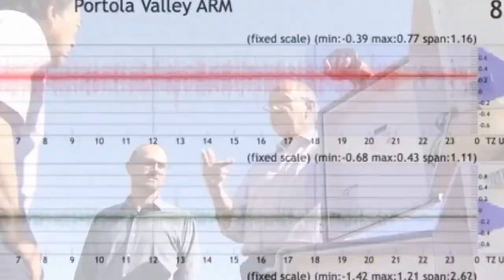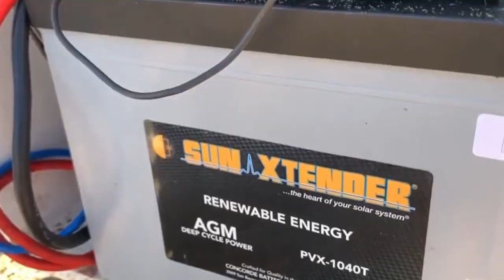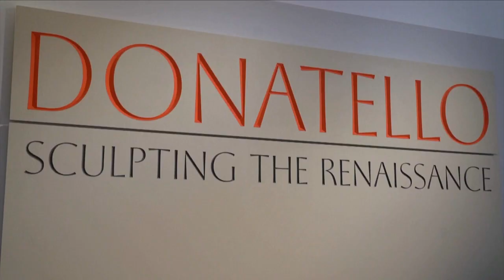Các nhà khoa học phát minh mô hình mới có thể dự báo địa điểm và thời điểm động đất sẽ xảy ra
▪ Hơn 21,000 người thiệt mạng vì động đất ở Thổ Nhĩ Kỳ và Syria trong khi hy vọng tắt dần
 ▪ Nước Pháp không loại trừ khả năng gửi chiến đấu cơ cho Ukraine
 ▪ Liên hiệp Âu châu đồng ý quy định nghiêm ngặt hơn đối với di dân bất hợp pháp
 ▪ Nam Hàn bỏ giới hạn visa đối với hành khách ngắn hạn từ Hoa Lục
 ▪ Thủ tướng Malaysia kêu gọi Thái Lan góp phần giải quyết cuộc khủng hoảng Miến Điện
 ▪ Người dân Peru đổ ra đường phố kêu gọi Tổng thống Boluarte từ chức
 ▪ Tổng thống Ortega phóng thích tù nhân chính trị ở Nicaragua, trục xuất họ sang Hoa Kỳ
 ▪ Nam Phi tuyên bố tình trạng thảm họa quốc gia để chấm dứt cúp điện kỷ lục
 ▪ Tác phẩm nghệ thuật của Donatello trưng bày trong cuộc triển lãm mới ở Luân Đôn